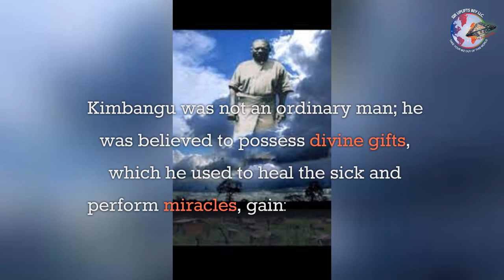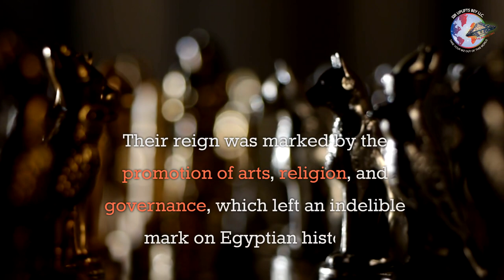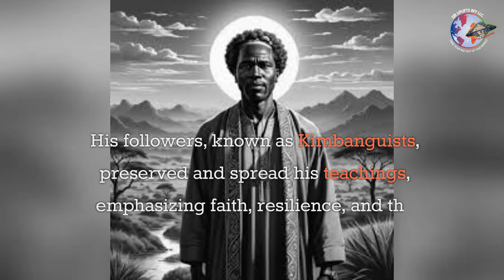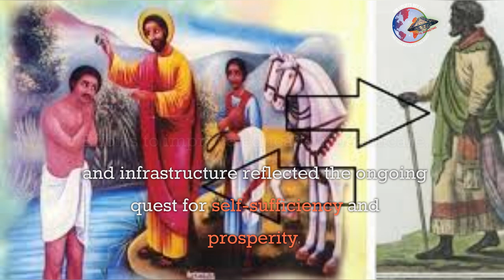Simon Kinbangu arrival is claimed to have been prophesied before his birth by Kimpa Vita in the 1600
In the early 20th century, the Congo was under the oppressive rule of Belgian colonizers. Amidst the harsh realities of colonial exploitation, a beacon of hope emerged in the form of Simon Kimbangu, a Congolese prophet and healer born in 1887. Kimbangu was not an ordinary man; he was believed to possess divine gifts, which he used to heal the sick and perform miracles, gaining a substantial following.